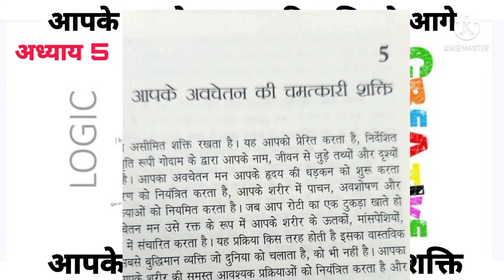आप के अवचेतन की चमत्कारी शक्ति....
आपका अवचेतन मन असीमित शक्ति रहता है यह आप को प्रेरित करता है निर्देशित करता है आपका चेतन मन आपके हृदय की धड़कन को शुरू करता है रक्त के संचरण को नियंत्रित करता है आपके शरीर में पाचन अवशोषण और उत्सर्जन की प्रक्रियाओं को नियमित करता है आपका अचेतन मन आपके जीवन की खुली किताब है इस वीडियो में अवचेतन मन से जुड़ी कई हैरान कर देने वाली जानकारी है जिन्हें जानकर आप हैरान तो होंगे ही मगर उन्हें अपना कर आप अपने जीवन में चमत्कारी बदलाव ला सकते है धन्यवाद!